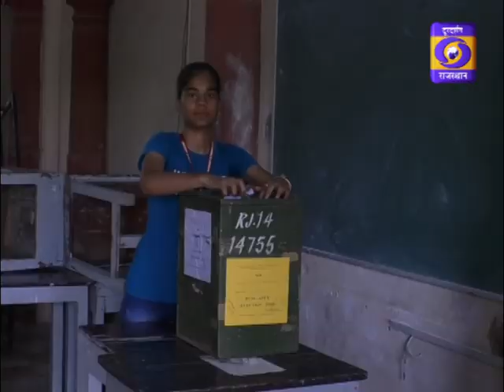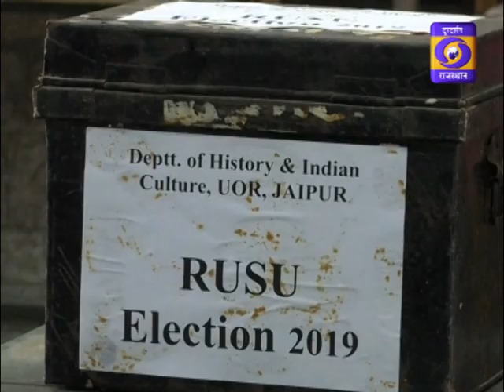BEECH BAHAS - 27th August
Discussion on importance of elections in Universities
Guest: Sh. Jitendra Srimali (Spokesperson, BJP Rajasthan and Ex President Rajasthan University)